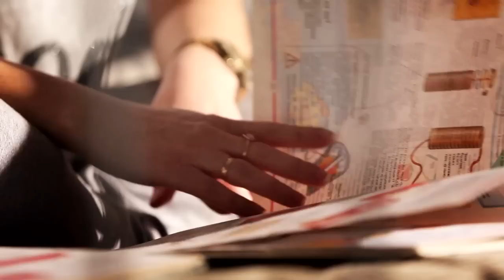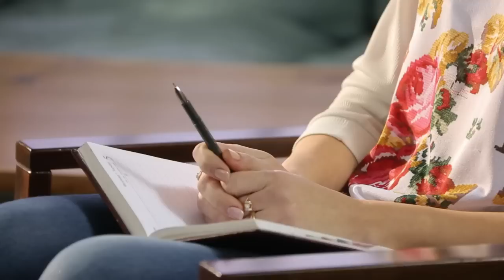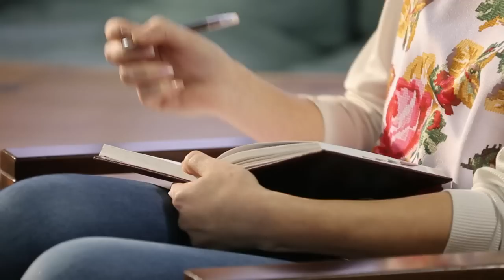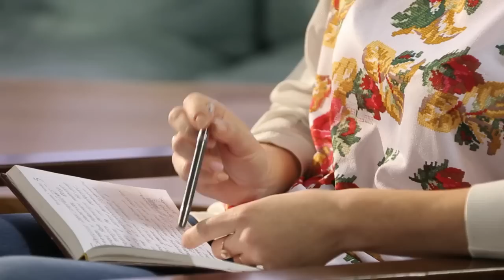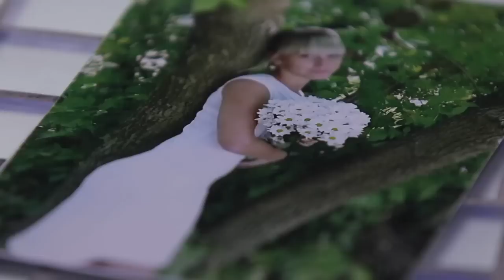Перезагрузка - 7 сезон, 21 выпуск (03.06.2018)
Перезагрузка, 7 сезон, 21 выпуск (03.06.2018). Если видео недоступно - смотри на